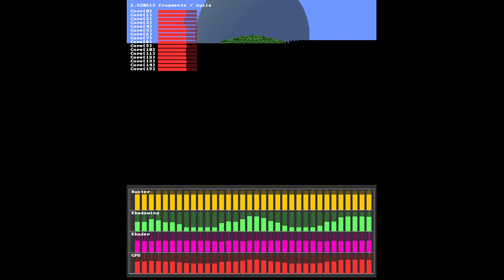FPGA Ray Tracing GPU - Validation Tool(C++)